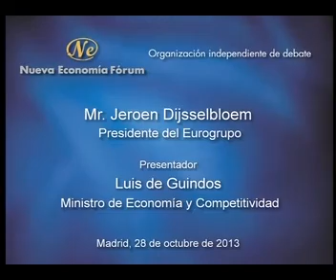Fórum Europa con Jeroen Dijsselbloem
Fórum Europa con el Presidente del Eurogrupo